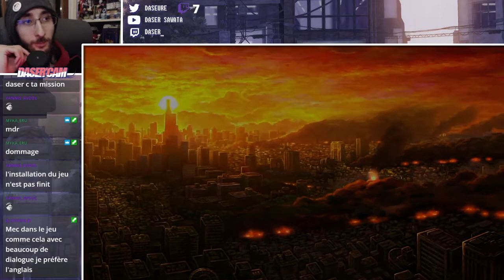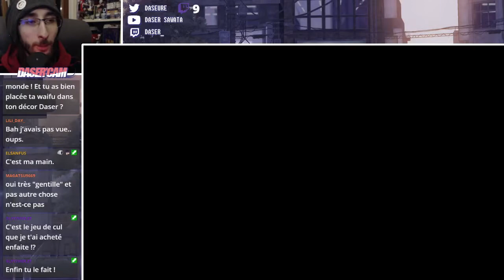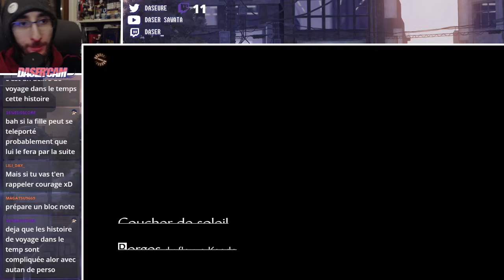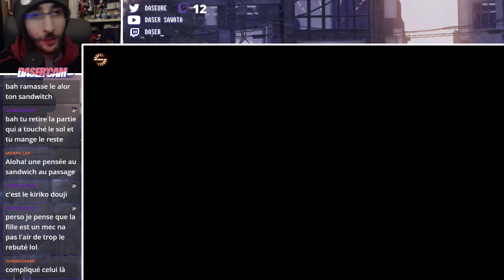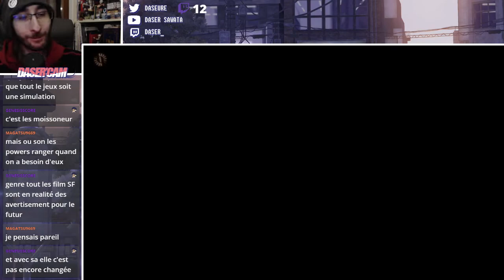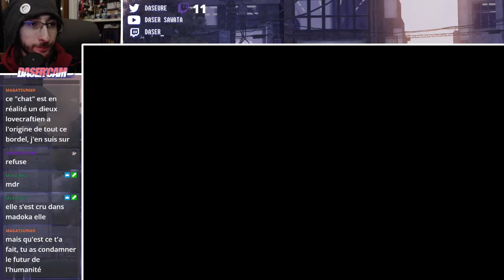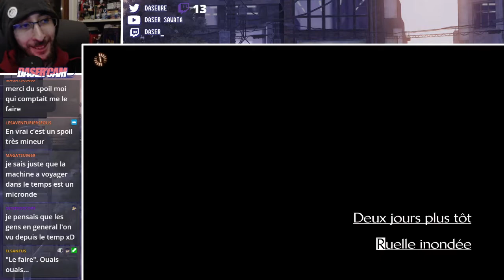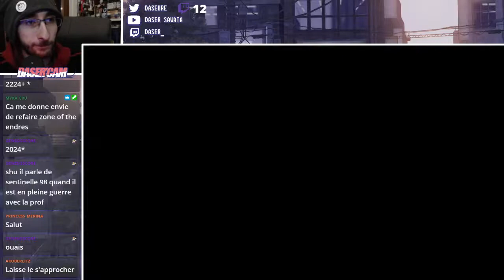13 Sentinels Aegis Rim #1/ On est dans le prologue et c'est déjà la merde